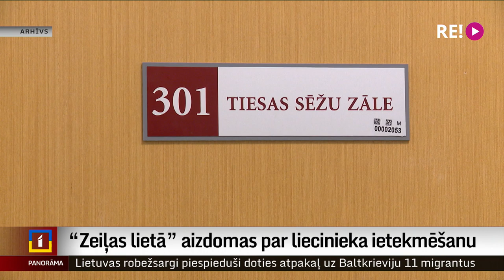“Zeiļas lietā” aizdomas par liecinieka ietekmēšanu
Šo piektdien Rīgas pilsētas tiesa turpinās izskatīt lietu, kur par seksuāla rakstura noziegumiem apsūdzēti vairāki vīrieši, no kuriem zināmākais ir Rēzeknes-Aglonas diecēzes priesteris Pāvels Zeiļa. Pēc Latvijas Televīzijas rīcībā esošas informācijas, pirms tiesāšanās turpināšanas notikuši mēģinājumi ietekmēt cietušo, lai viņš mainītu savas liecības. Tematu turpina  Ģirts Zvirbulis.